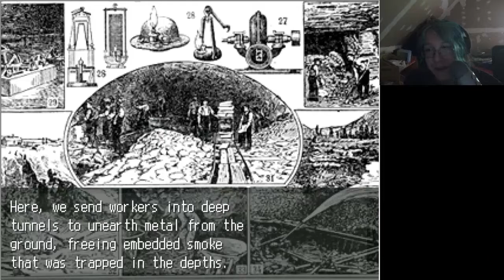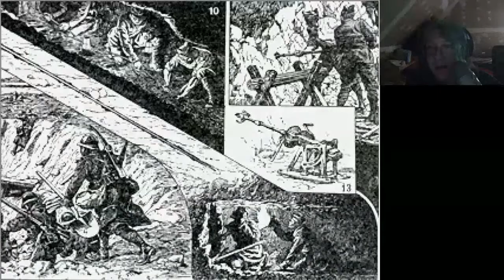Time to Purify!!! | OFF (2)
You can get the song Here!

SKOTT's Soundcloud!!!

Away's Soundcloud!!!

Email For Sending Stuff To!!!

Steam Group!

Spreadshirt!